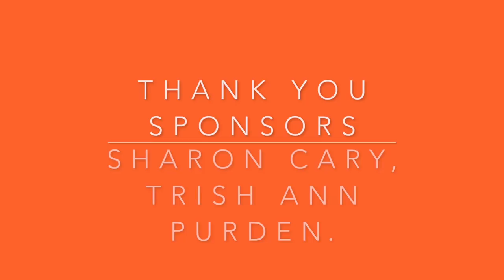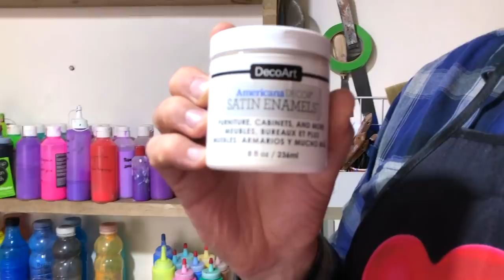#115 Tool Chain Pull with Satin Enamels. Acrylic pouring art.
Hello everybody,
We were having a lot of fun making the beginning of the video, lol!
The chain pull is AMAZING! I LOVE the end result so much!
Rob is a true artist. XXX

Love, Sas.

Or visit the webshop we run with all kind of art-supply and colourarte dry paint system

Warmest regards,
Saskia & Rob Smit
Rob Smit: